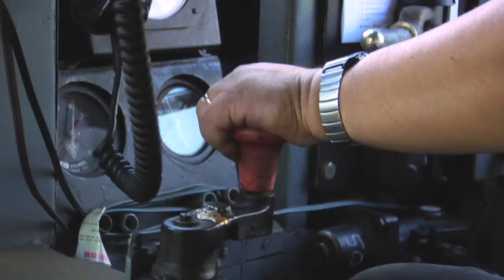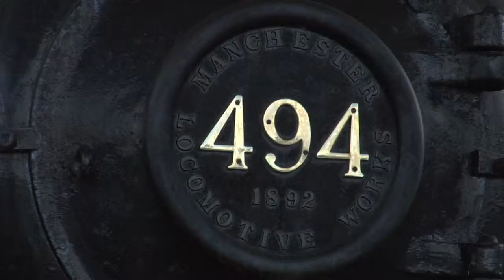The Green Mountain Railroad Overview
Travel back in time with us by riding the GMRR. We had a blast riding the train for 2 days worth of shooting. A true gem of the past!